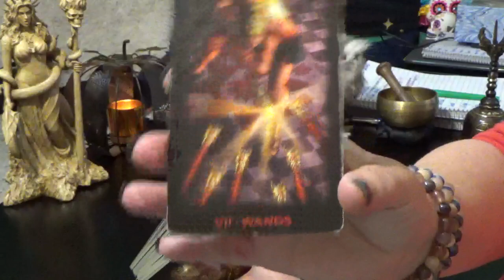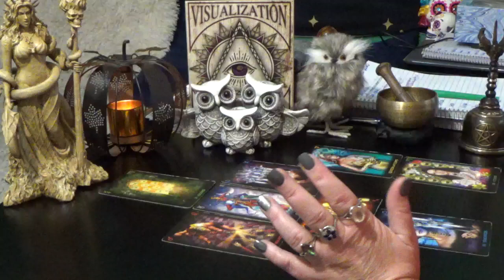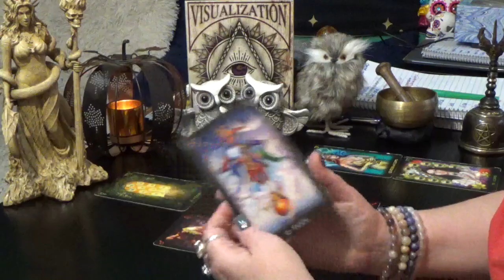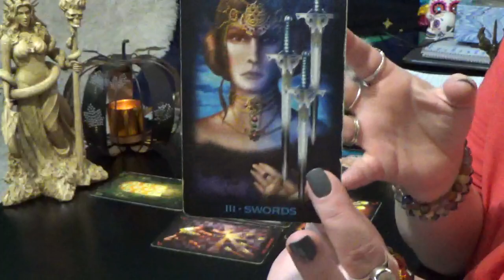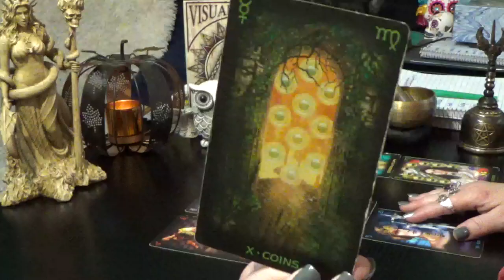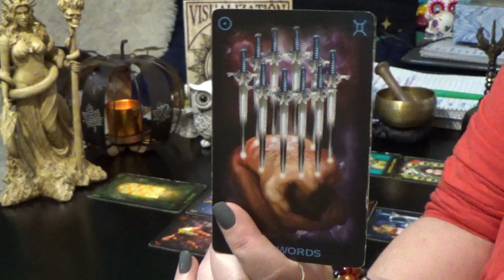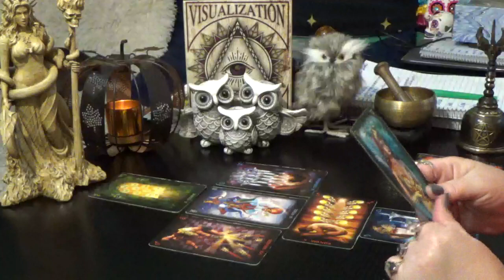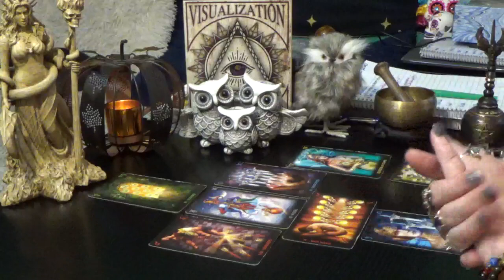ARIES DECEMBER 20 "ARIES ABUNDANCE IS DESTINED IN BOTH OF THESE SITUATIONS!!!"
Aries Monthly General Reading